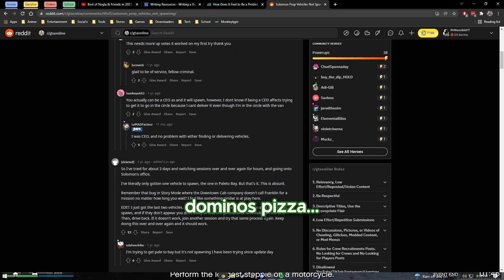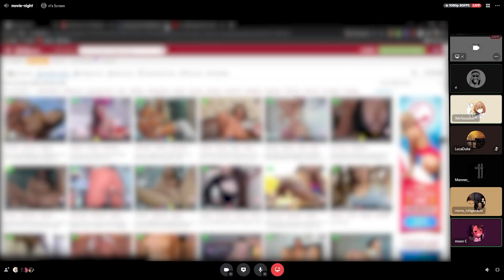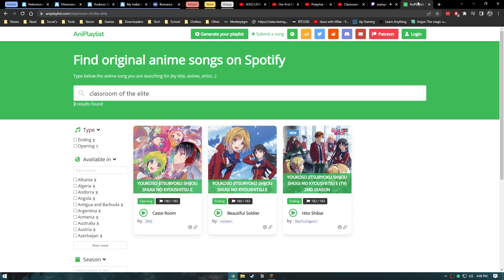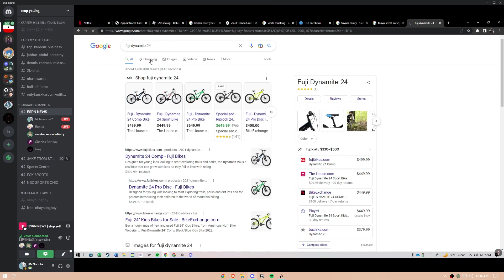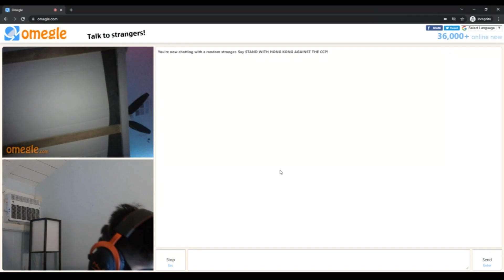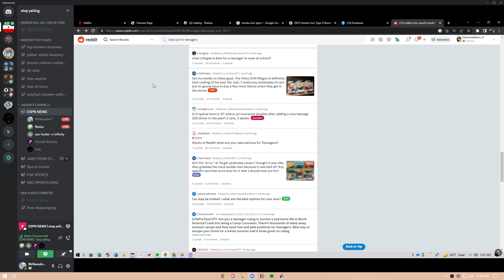Discord Moments at 3AM is SCARY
These clips make me cackle like a grandma smokin' thirty 20packs a day

I stream on twitch once in a while so pop in and say hi!

I also post on tiktok every week so follow that too :D

FRIENDS IN THE VIDEO:

Kai: @SpaDeZz__9
Josh: IDK MF DON'T USE SHI
Christian: @dansuper6103

In this video, I show some of the best (and worst) moments we've had in discord calls late at night. Being in a discord call with friends late at night is a different breed but still gotta cherish those times when everyone is dumb and wacky. What was your favorite part?